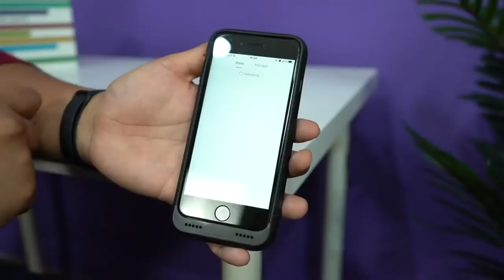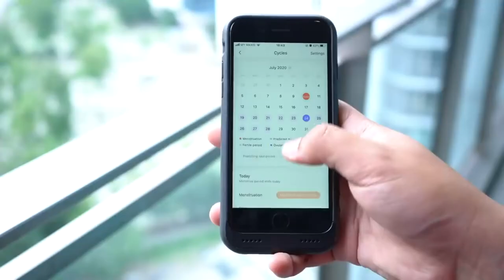Xiaomi Mi Band 5 || Let's test!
Xiaomi Mi Band 5